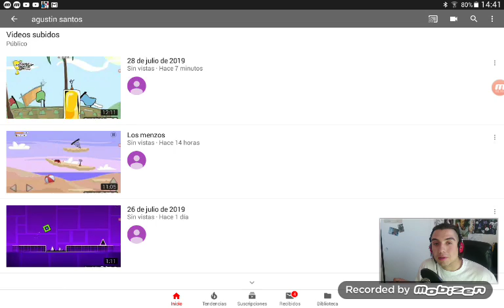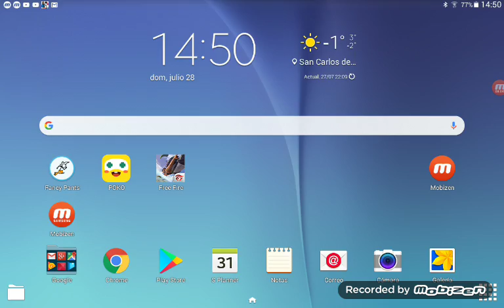28 de julio de 2019